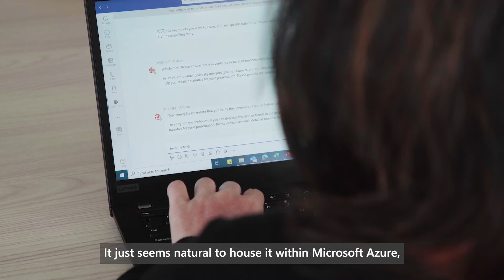How OCBC is Boosting the Bank’s Productivity with Generative AI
Leading regional bank OCBC is harnessing the power of data and generative AI to aid employees in everyday tasks - boosting productivity and enhancing the customer experience.

OCBC has developed an AI chatbot within its private and secure Microsoft Azure environment that is designed to empower employees across levels, departments and locations in Asia to achieve more with AI.